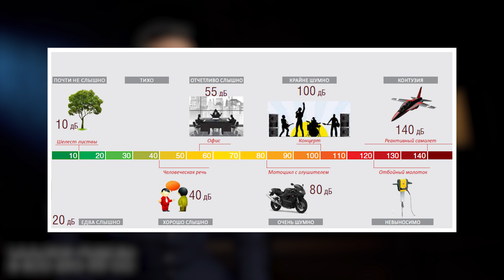Гигиена слуха. Тугоухость при работе со звуком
Одним из самых важных чувств в жизни человека, работающего со звуком, является слух. Наверное, многим приходилось сталкиваться с глуховатым звукорежиссёром, который выкручивает громкость до предельных значений, а может быть вы и сами с некоторого времени стали замечать, что окружающие просят сделать звук в ваших наушниках тише. И уж, конечно, известны случаи, когда тугоухость привела к профессиональной непригодности и потере любимого дела. Сегодня поговорим о нашем слуховом аппарате, опасных факторах, способствующих приобретению нейросенсорной тугоухости, последствиях и мерах предосторожности. Кстати, в зону риска попадают даже те, кто просто регулярно ходит на дискотеки и в клубы. Смотрите наше видео о том, как правильно работать со звуком, чтобы сохранить слух надолго!

0:00 О чём поговорим
0:52 Степени тугоухости
1:52 Диагностика глухоты на ранних стадиях, кто в зоне риска, досуговый шум
4:41 Инфографика «Порог слышимости от естественного до болевого»
4:59 Самые популярные случаи насилия над ушами
9:42 Высокоомные наушники
10:16 Итоги

🎯 Если вы хотите получить от нас консультацию по звуковым картам, микрофонам или любому другому студийному оборудованию, вы можете нам написать на или позвонить: Москва - 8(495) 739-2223, Санкт-Петербург - 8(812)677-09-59, многоканальный бесплатный для всей России 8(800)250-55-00

🔥 Во всех наших розничных магазинах есть уголки PRO AUDIO , вы можете попробовать и сравнить любое оборудование и получить консультацию